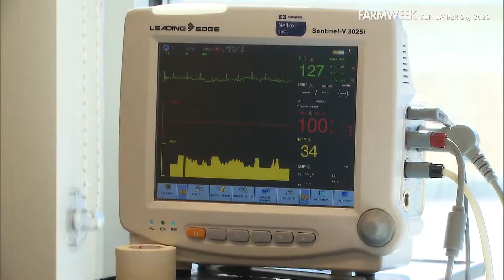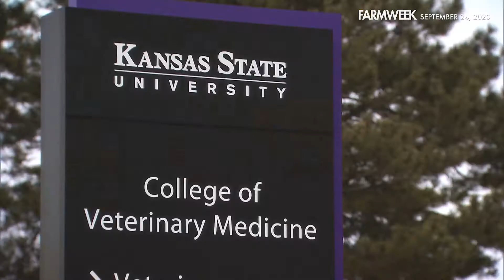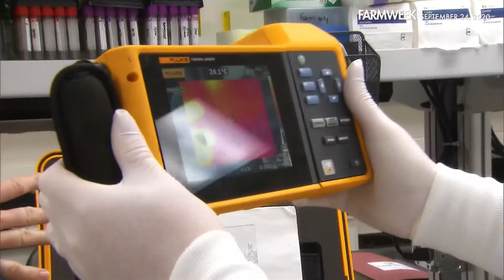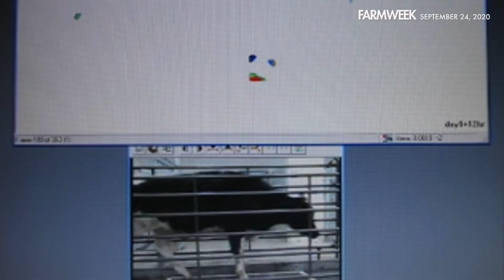Farmweek | Reining In The Pain | September 24, 2020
IN THIS WEEK’S FEATURE: Something you don't hear too much about – pain management for animals in the American food chain. Pain meds for those animals are virtually non-existent—and there are a lot of reasons for that. But experts have long sought pain relief for such animals, though getting the FDA to approve those meds has been complex. Research into new options is being done, though. What do they look like? Find out by watching this video.